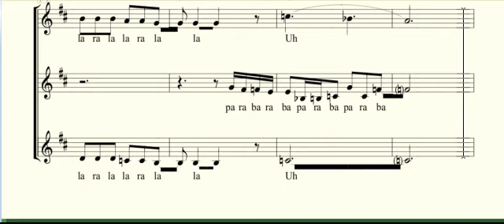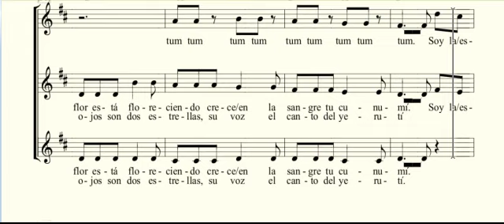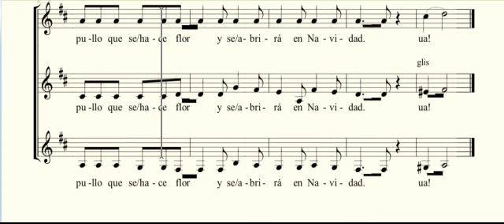La Anunciación Voces Iguales 2da voz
La Anunciación de Ariel Ramirez y Felix Luna. Villancico Navideño para coro de voces iguales. Arr: Ariel Borda